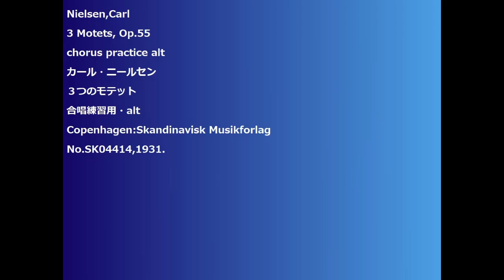Nielsen,Carl 3 Motets, Op.55 chorus practice alt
Nielsen,Carl
3 Motets, Op.55
３つのモテット
合唱練習用・alt
Copenhagen:Skandinavisk Musikforlag
No.SK04414,1931.